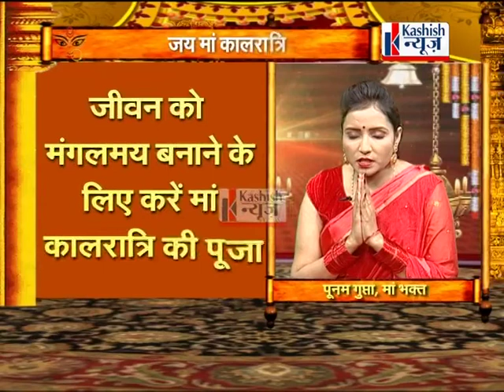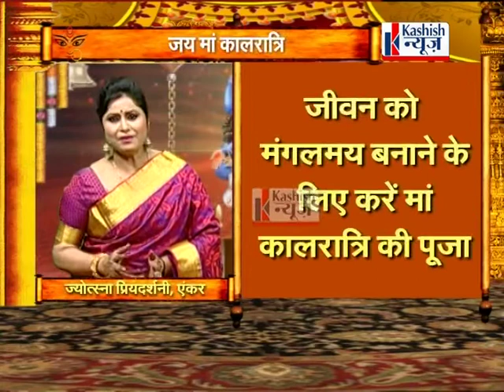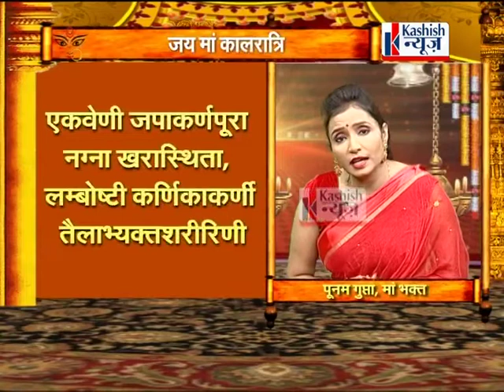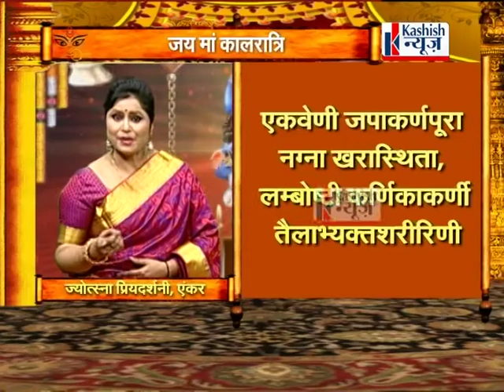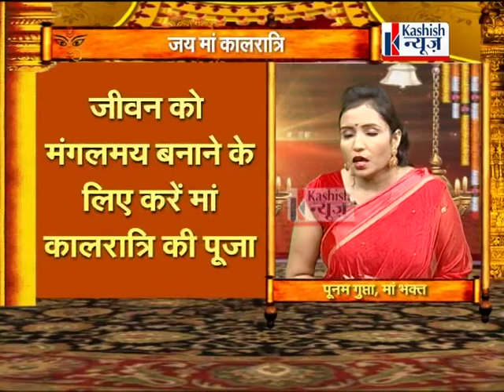नवरात्र के सातवें दिन मां कालरात्रि की पूजा से पापों से मुक्ति और शुभ फलों की प्राप्ति होती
नवरात्र के सातवें दिन मां कालरात्रि की पूजा से पापों से मुक्ति और शुभ फलों की प्राप्ति होती है